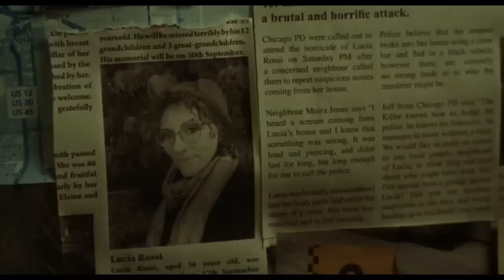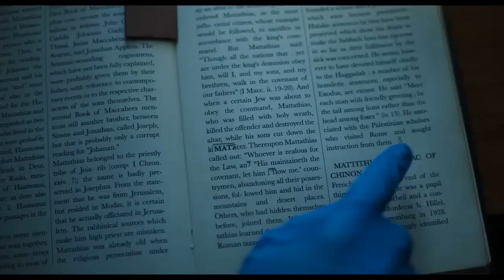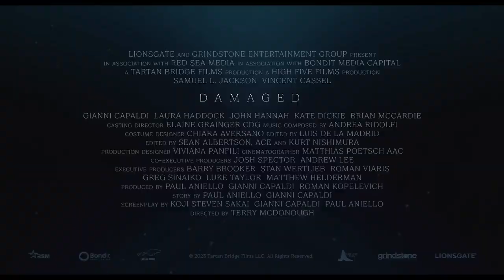Մարդասպանի հետքը | Damaged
📲🤩Ներբեռնի՛ր Yerevan Mall-ի հավելվածը, գնի՛ր կինոյի տոմսեր ու ստացի՛ր 𝟱% 𝗰𝗮𝘀𝗵𝗯𝗮𝗰𝗸 քո Բոնուս Քարտին։

👉Քեշբեքը կարող ես օգտագործել Երևան Մոլի նվեր քարտի և վաուչերների միջոցով, վճարել ԿինոՊարկում և օգտվել այլ ծառայություններից հենց հավելվածում 🔗

ՀԱՅ
Չիկագոյի ոստիկանությունը երբեք չի կարողացել բռնել սերիական մարդասպանին, ով մի քանի տարի վախի մեջ էր պահում քաղաքը։ Բայց մի օր նա անհետանում է՝ նույնքան անսպասելի, որքան հայտնվել էր։ Բոլորը մոռացան դաժան հանցագործի մասին. բոլորը, բացի հետախույզից, ով քննում էր նրա գործը։ Հինգ տարի անց նույն ոճով սպանություններ սկսեցին տեղի ունենալ Շոտլանդիայում։ Դետեկտիվը ստիպված կլինի հասնել աշխարհի մյուս ծայրը, որպեսզի վերջապես բռնի մարդասպանին և վրեժխնդիր լինի իր սիրելիի մահվան համար:

ENG
Follows Dan Lawson, a Chicago detective, who travels to Scotland to link up with Scottish Det. Glen Boyd, following the resurgence of a serial killer who's crimes match an unsolved case that he looked into five years previous in Chicago.

РУС
Полиция Чикаго так и не смогла поймать серийного убийцу, который несколько лет держал город в страхе. Но однажды он исчез — так же неожиданно, как и появился. Все забыли о жестоком преступнике. Все, кроме детектива, который расследовал его дело. Спустя пять лет в Шотландии начали происходить убийства с тем же почерком. Детективу придется отправиться на другой конец света, чтобы, наконец, поймать убийцу и отомстить за смерть своей любимой.